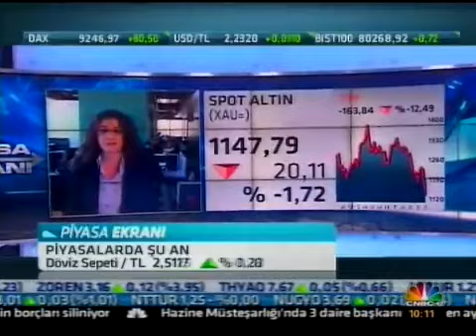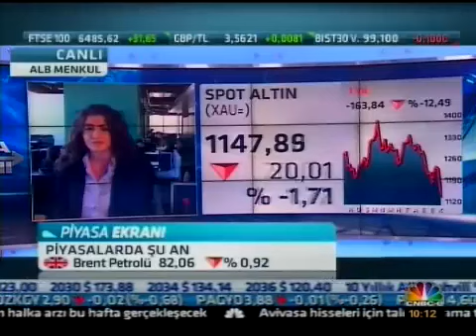ALB Menkul Değerler Araştırma Uzm. Eda Önder ekonomik gelişmeleri değerlendiriyor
ALB Menkul Değerler Araştırma Uzm. Eda Önder ekonomik gelişmeleri değerlendiriyor. Not: Suudi Arabistan, Petrol